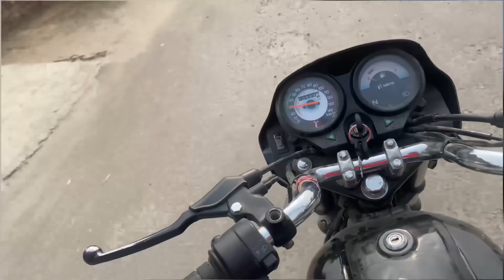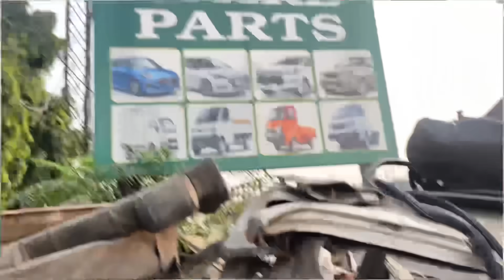Ajj Jagpreet nu la ke gye hospital 🏥 good news hon wale aa❤️🥹​⁠​⁠@karanjagpreetvlogs